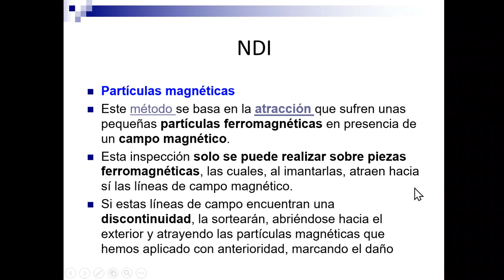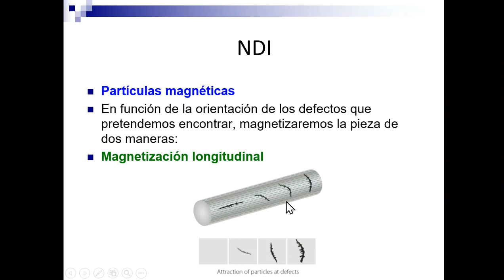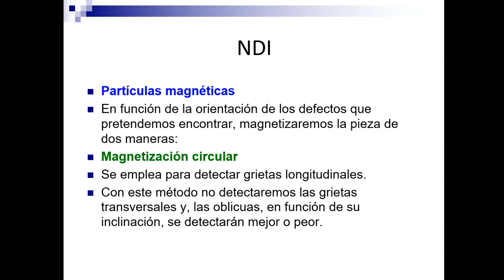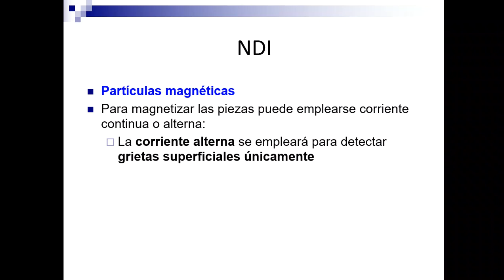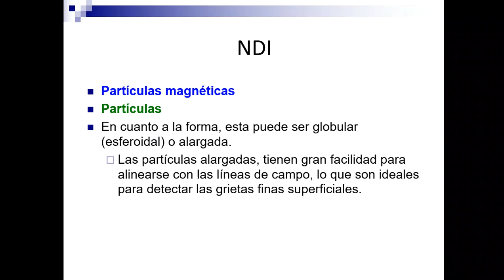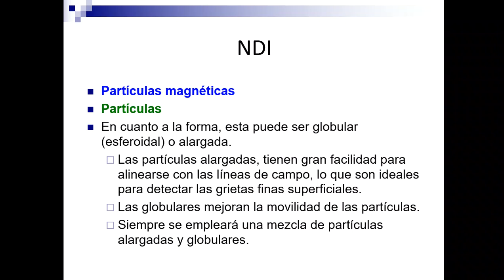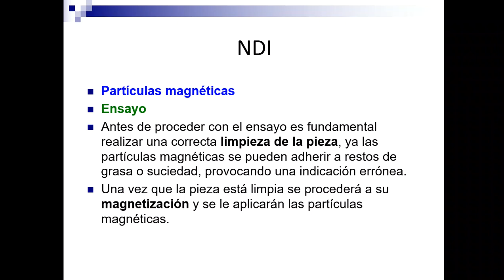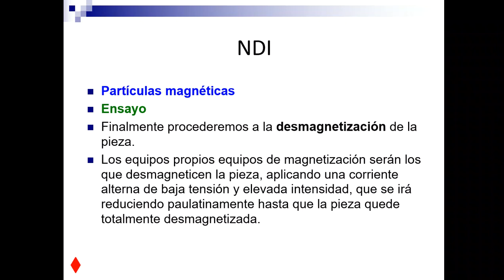EASA. M6. Corrosión 24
NDI: partículas magnéticas. Los contenidos impartidos en el vídeo se corresponden por los definidos en la parte 66 del reglamento para las licencias EASA LMA B1.